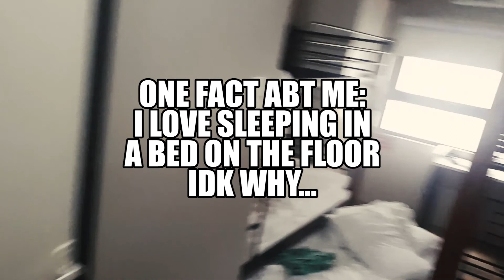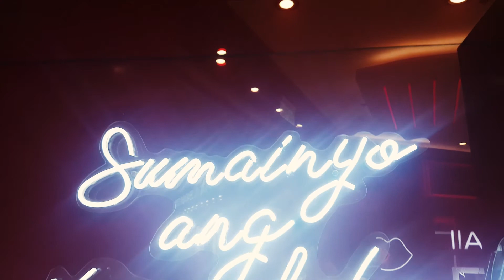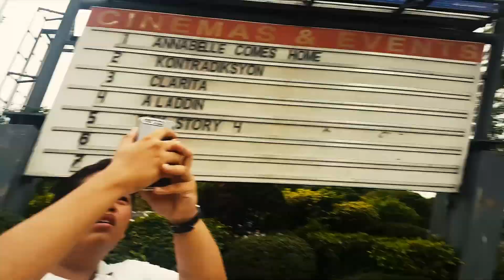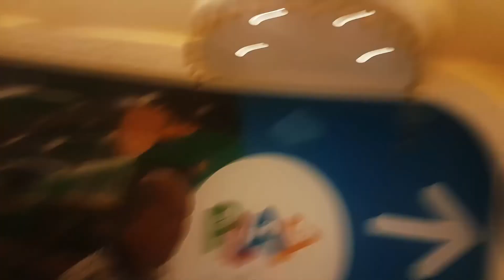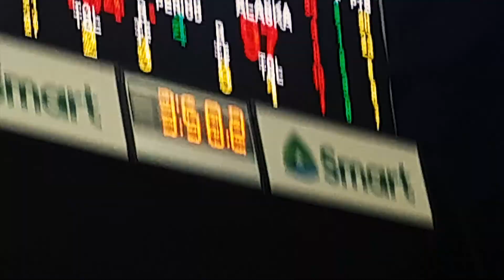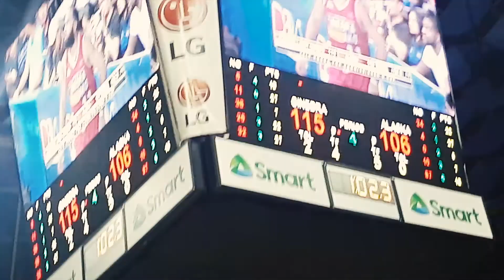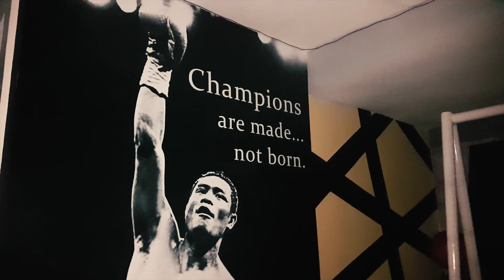BGC, OKADA, PBA SA ARANETA (MNL 2019 with Lloyd - Part 2) | Life Vlog #06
As promised, I will be uploading my vlog entries way back year(s) ago. I think kani lang usa since I miss going out of Cebu trip, especially with Lloyd. Hope to do these trips with everyone soon after this pandemic crisis. I also miss eating a lot but let's stay healthy especially that we are now in a pandemic crisis. Binalot pa more!

I'm Justine Bryle Madrid, the RapsaBoy, hosting corporate shows, pageants, mall shows and/or private celebrations - Weddings, birthdays, dedications, etc., also a VO artist, a graphic artist, a content creator, a vlogger and an aspiring singer-songwriter.

Help me out with my future vlogs!